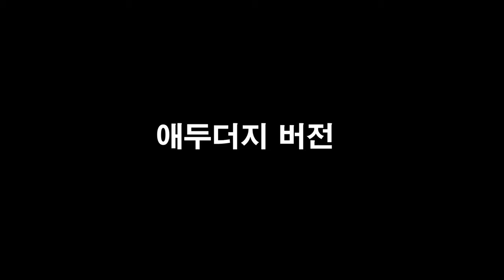PS4 OVERWATCH 오버워치 2019 8 2 #1